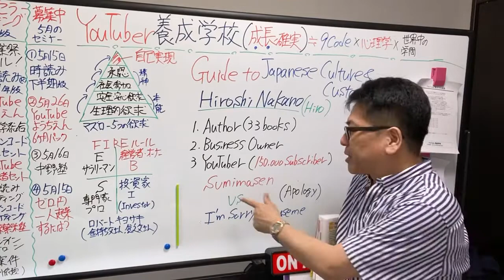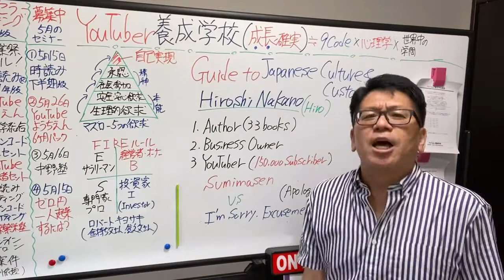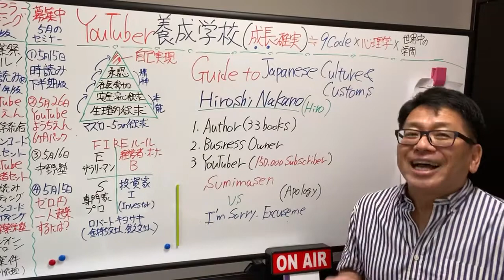【Japanese Culture】Suimasen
Hiroshi Nakano
3books in English(5Books are tranlated into Chinese,Korean,Taiwanese)
Why Do People Eat? Part 1: --The food secrets behind the long, healthy lives of the Japanese revealed!-- Kindle Editio